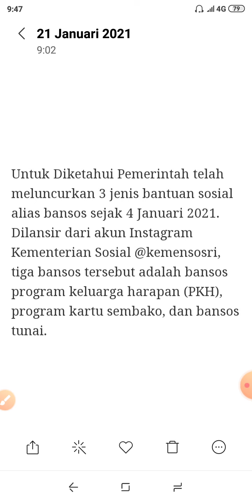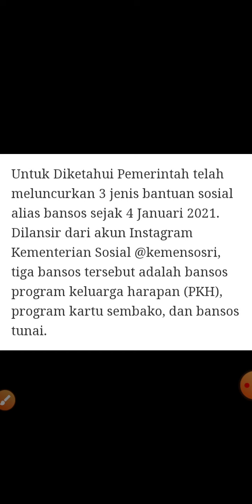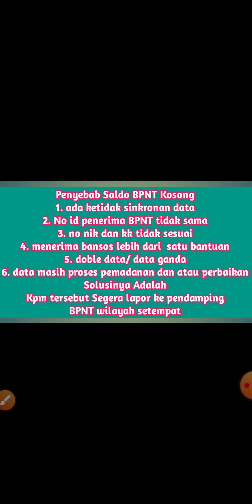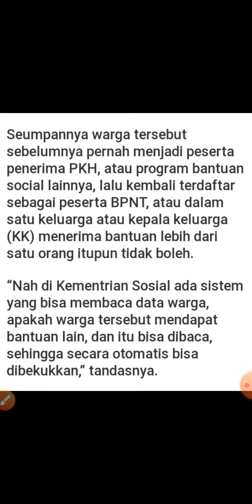Saldo BPNT Kosong Jangan Panik Ini Solusinya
Hai gan
kali ini saya akan berbagi informasi tentang penyebab saldo BPNT kosong dan solusinya agar bisa cair kembali, wassalam